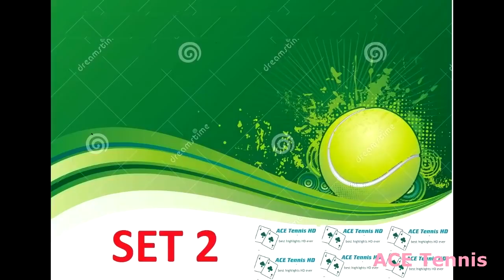Andrey Rublev vs Nikola Milojevic/ ATP Kremlin Cup (Moscow) Highlights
Andrey Rublev vs Nikola Milojevic/ ATP Kremlin Cup 2019 (Moscow) Highlights
Tennis Highlights 2019